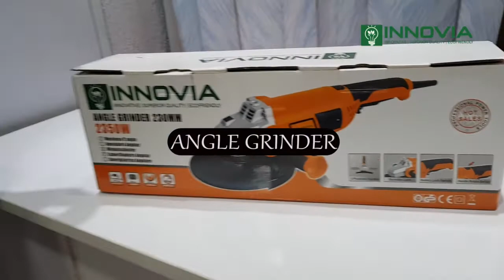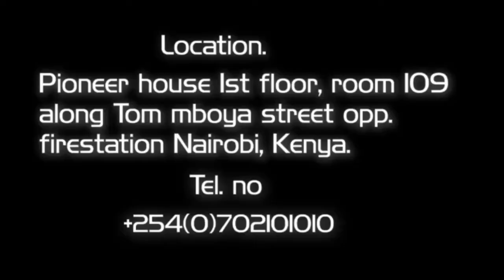Innovia Angle Grinder (Big size 9 inches)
✔️230mm ✔️ 2350W ✔️6500 RPM

One of the most important tools in a workshop. Provide quality and professional services to your customers. Cut and polish metals to make windows, doors, wheelbarrows, roofs, shelves for stores and so much more!

We are located in Nairobi CBD, Pioneer Tom Mboya house 1st floor room 109, along Tom Mboya street opposite fire station.